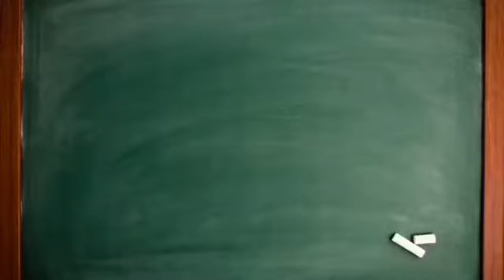Translanguaging to Learn About Idioms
In the following video, second grade students in a dual language bilingual classroom are working on idioms, “expresiones idiomáticas.” The first group needs a translanguaging lifesaver ring, meaning, students would benefit from discussing idioms in Spanish prior to defining and discussing them in English. The second group has the English language features needed to begin the discussion in English and then make the connection to Spanish.